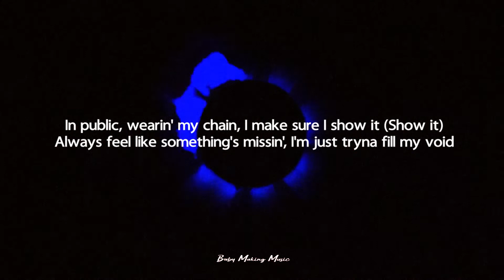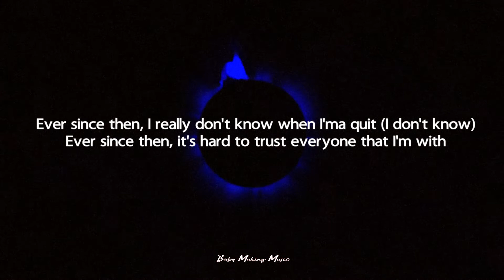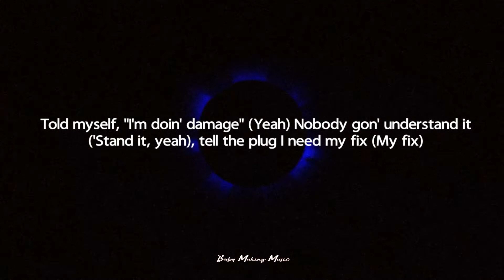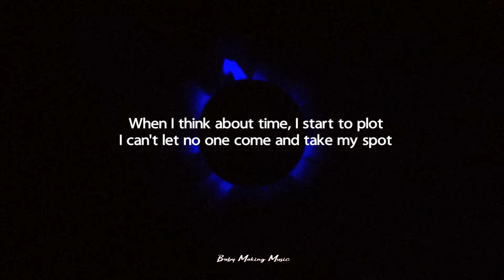NAV - WRONG DECISIONS (Lyrics)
Follow "NAV"

Had to get it all by myself, I ain't have a choice (No choice)
When you got nobody around, it's hard to enjoy (Mm-hmm)
In public, wearin' my chain, I make sure I show it (Show it)
Always feel like something's missin', I'm just tryna fill my void (Somethin' missin')
My heart been filled with pain, I just cover it up in Dior (In Dior)
Sittin' courtside at the game, thinkin' 'bout my problems on the floor ('Bout my problems)
I don't really enjoy this shit I got, I'm always chasin' more (Chasin' more)
Tryna keep up with other people, it's startin' to turn into a chore (I can't keep up)

Told myself, "I'm doin' damage" (Damage)
Nobody gon' understand it, tell the plug I need my fix
I can't really trust my bitch, I just pray that my brothers don't switch (Don't switch)
All the people I help, a long list
Makin' hits, I just know I won't miss
Takе my words and twist 'em on the blogs
Least I know that thеy stayin' on my jock'
When I think about time, I start to plot
I can't let no one come and take my spot
What you make in a day, I make in minutes
Fuck the game, I'ma ball while I'm in it
Speedin', drivin' on the road to riches
I just hope I don't make the wrong decisions

If my ex try callin' my phone, I'm still gon' ignore it (Still ignore it)
I'm sorry, I'm not the same guy from before (I'm sorry)
Growin' up in my hood, I ain't get time to mature (No growin' up)
Now I got too many options to explore (Too many options)
Got a watch that tell time but it never tick (Never tick)
I was rollin' that one time when I made somethin' lit (Made somethin' lit)
Ever since then, I really don't know when I'ma quit (I don't know)
Ever since then, it's hard to trust everyone that I'm with (I can't trust no one)
Chasin' that feelin' when I feel like nothin' can stop me (Yeah)
I just wanna feel it, I've been usin' bitches for they body (Yeah)
I was just in a jam when XO came and got me (XO)
I ain't no industry plant, my money grow on trees, do you copy? (Copy)

Told myself, "I'm doin' damage" (Yeah)
Nobody gon' understand it ('Stand it, yeah), tell the plug I need my fix (My fix)
I can't really trust my bitch (Yeah, my bitch), I just hope that my brothers don't switch (Yeah, don't switch)
All the people I help, a long list (Yeah, a long list)
Take my words and they twist 'em on the blogs (Ooh)
Least I know that they stayin' on my jock'